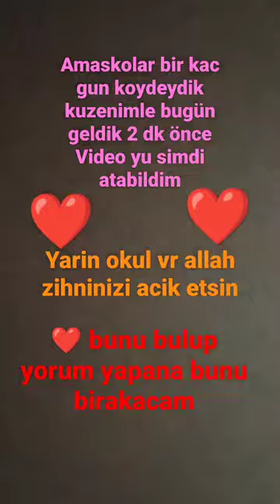20 Kasım 2022